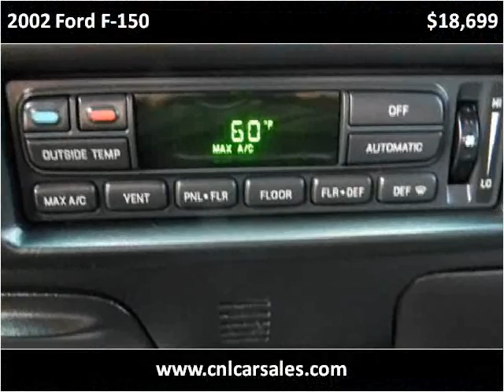2002 Ford F-150 Used Cars Shepherdsville, Mt. Washington, Bu